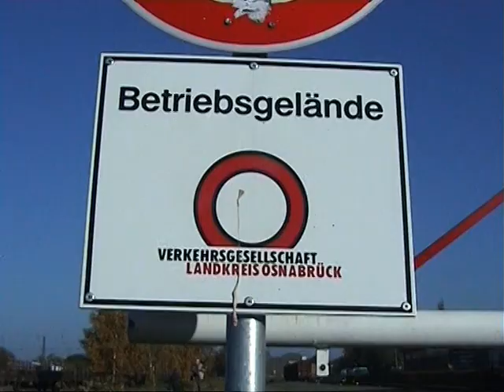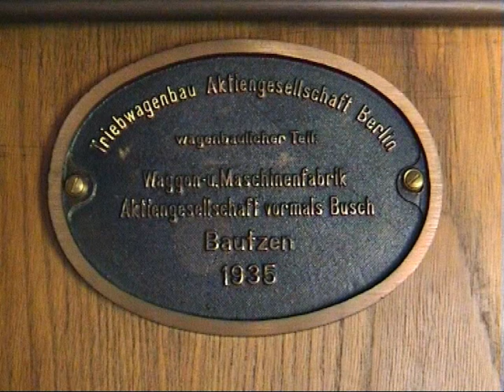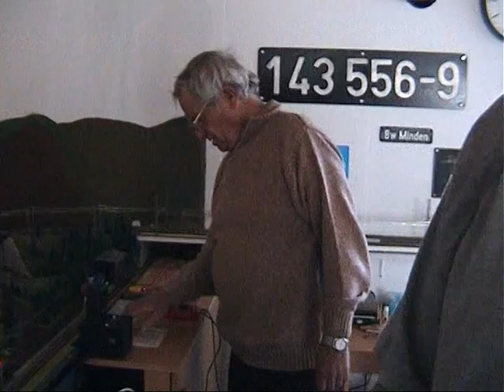EFW auf der Wittlager Kreisbahn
Die "Eisenbahnfreunde Witten" EFW im Rahmen einer Niedersachsen-Rundreise mit historischen Sondertriebwagen auf Fotofahrt auf der Wittlager Kreisbahn im Jahr 2005